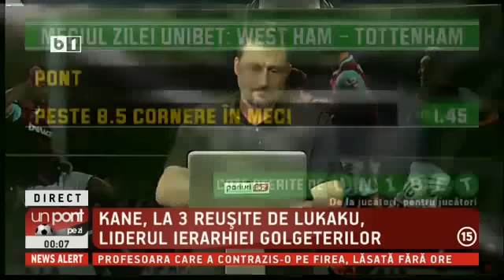UPZ 04.05.17: Meciul zilei» Pariem pe West Ham - Tottenham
West Ham ar fi mai mult decat incantata sa-i puna rivalei londoneze o piedica in incercarea acesteaia de a cuceri titlul. Vezi cum s-a pariat la UN PONT PE ZI pe meciul West Ham - Tottenham!

Emisiunea ”Un Pont pe Zi” este transmisa de luni pana vineri, live pe B1 TV, incepand cu ora 00:00. Dan Bara si Pirvan Sabin va ghideaza spre castiguri! Urmareste-ne si pe